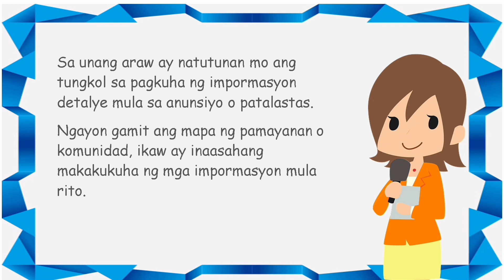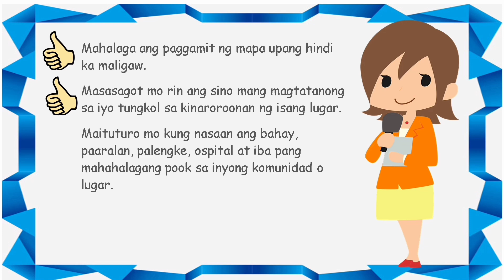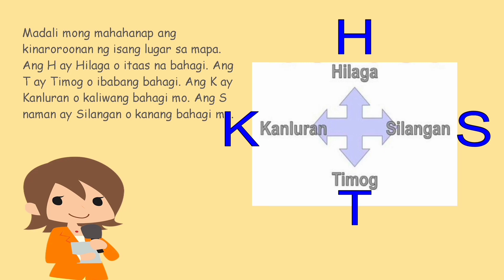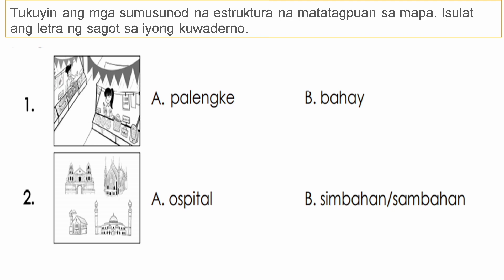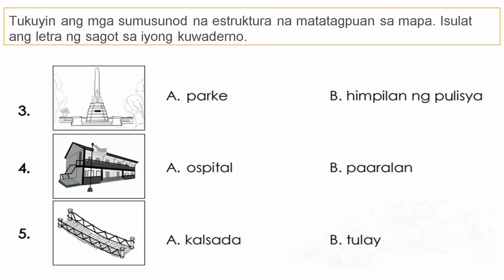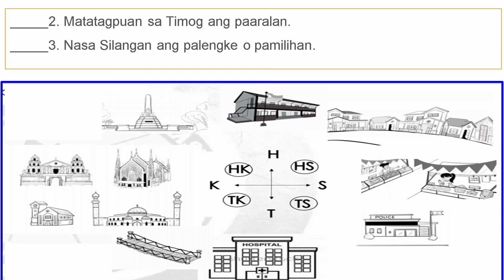MTB2 Quarter 2 Week 6/Pagkuha ng Impormasyon mula sa Mapa/MELC BASED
PIVOT IV-A CALABARZON
PHOTOS PINTEREST
123.PNG

Ito amg ikalawang bahagi ng aralin sa MTB 2 Ika-anim na Linggo ng Kwarter 2